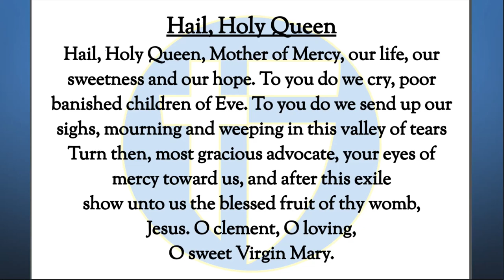The Halo Morning Show 10/12/23